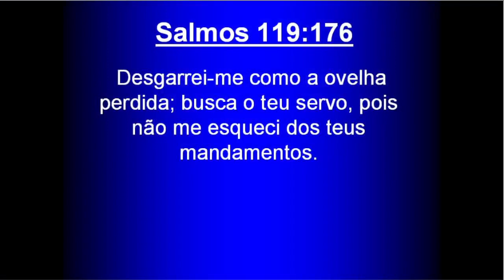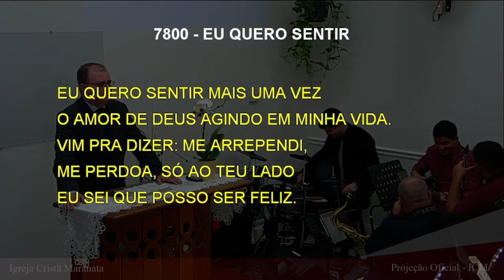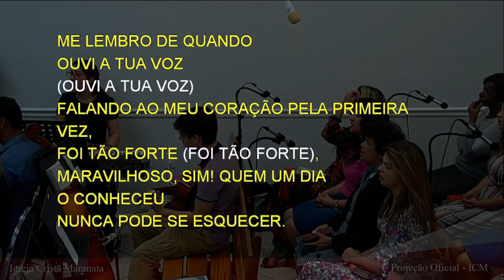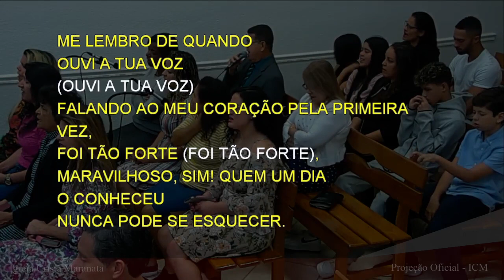Saturday Service (2023-02-11) Maranatha (Pompano Beach, Florida)